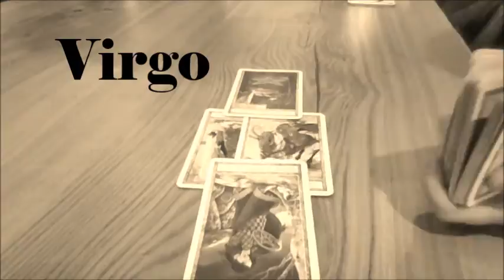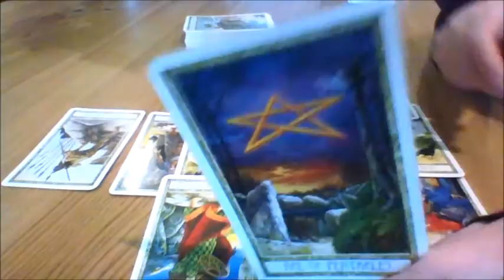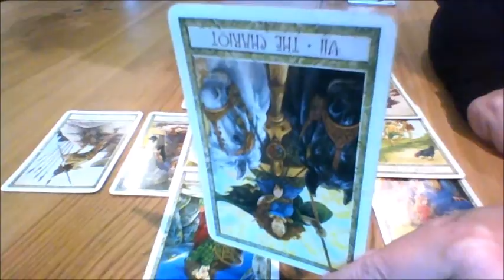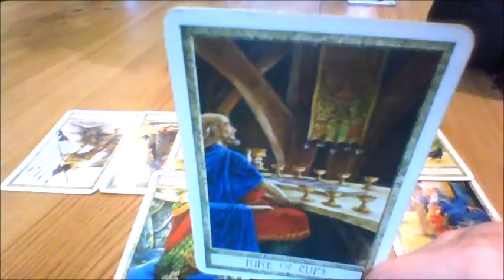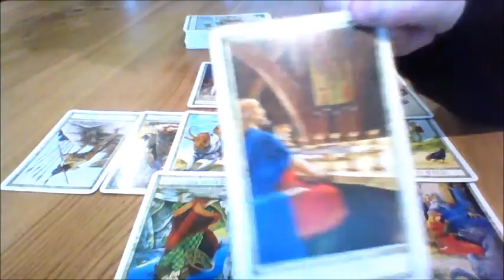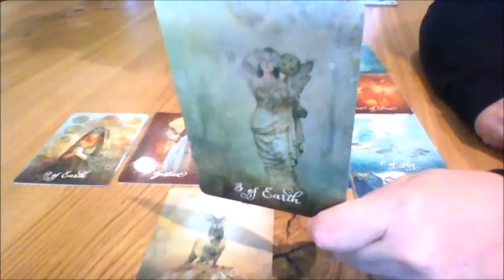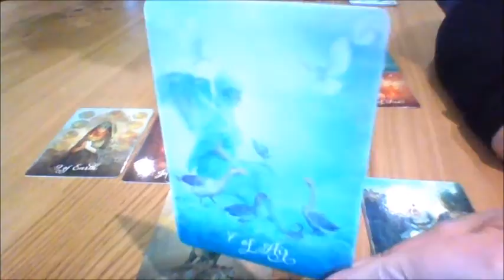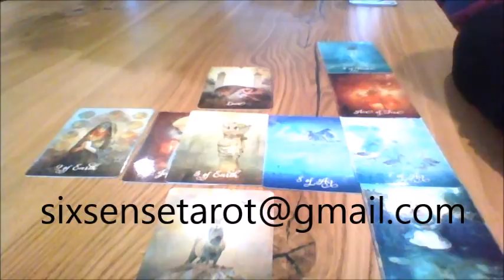Virgo March 7th - 31st ... Success with no blockages. Intuitive tarot reading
Virgo March 7th - 31st Intuitive tarot reading .  Success is coming for you..

For a personal reading please email